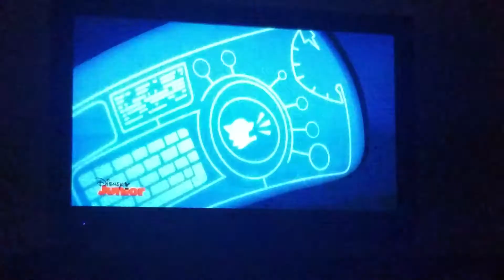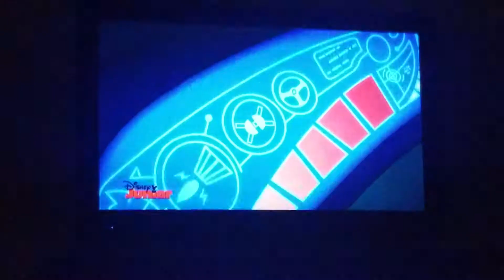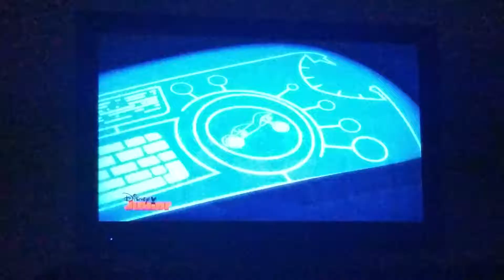JAMMIN 101.5 PRESENTS SONIC BOY VERSUS ROBO-SONIC